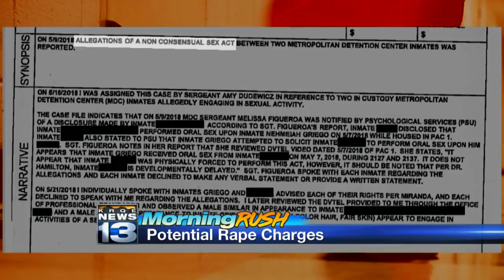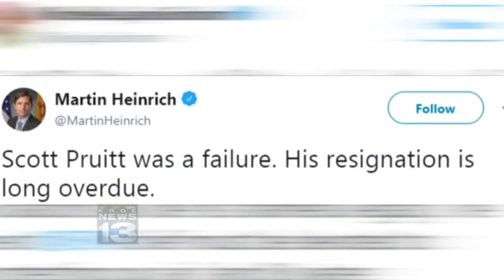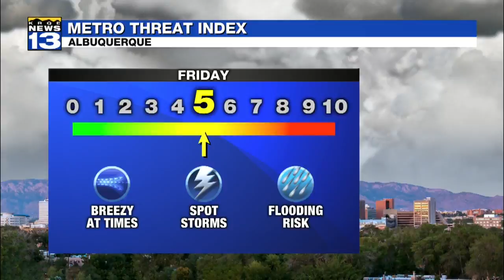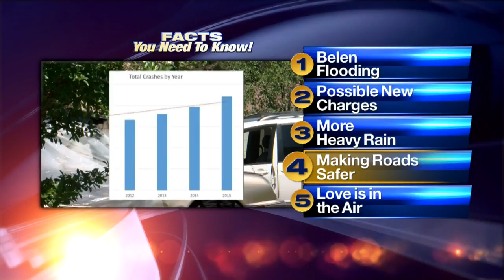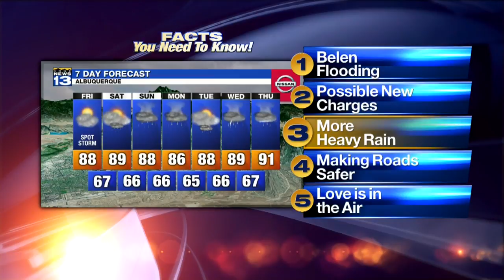July 6 Morning Rush: Residents, crews assess flooding damage in Belen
July 6 Morning Rush: Residents, crews assess flooding damage in Belen - Source